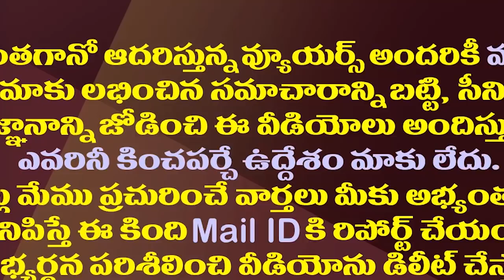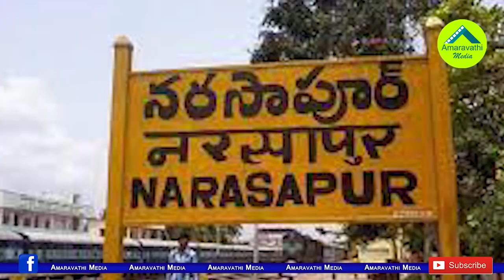రఘురామా గుండెలదిరేలా జగన్ ప్లాన్ నరసాపురం వైసీపీ అభ్యర్థిగా డైనమిక్ ఐఏఎస్||YCP IAS against on raghu